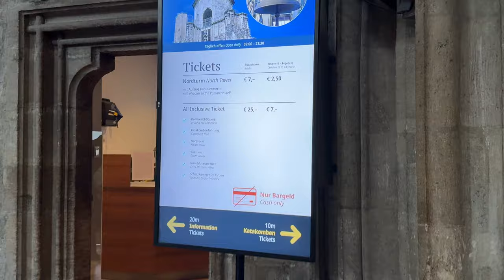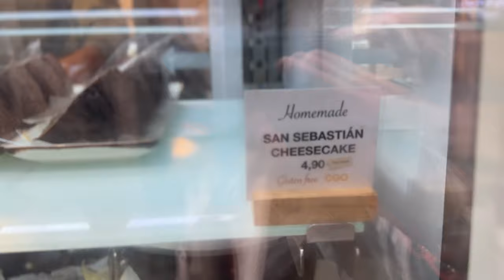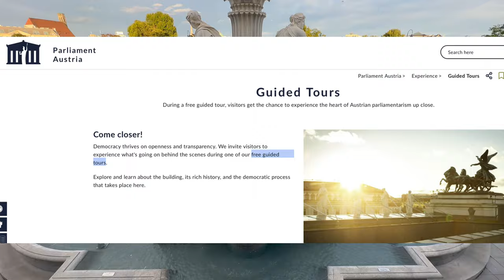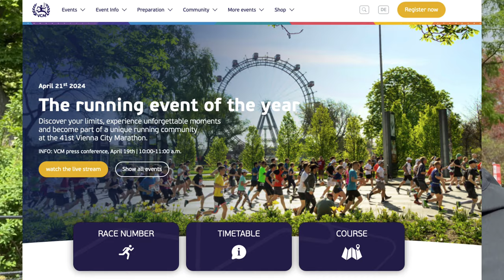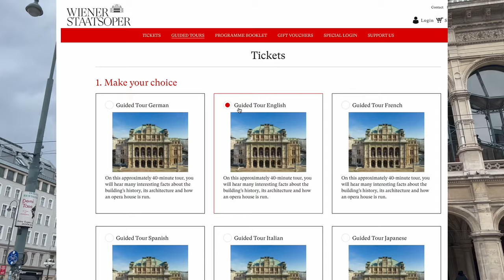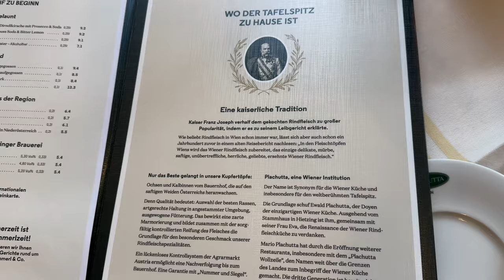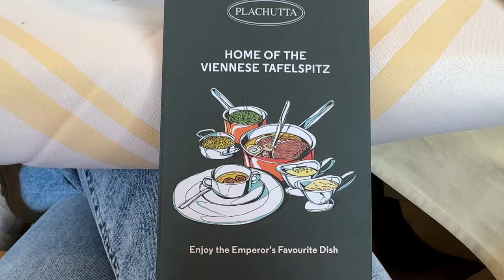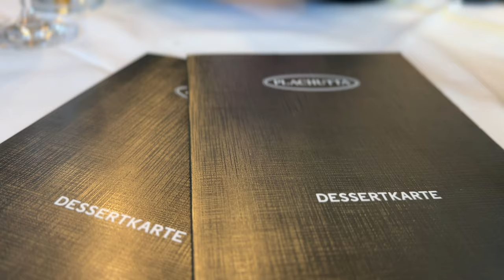Vienna in 2024: Top 10 Things To Do for First-Timers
Planning your dream trip to Vienna in 2024? This ultimate guide unveils the TOP 10 experiences for first-time visitors! Immerse yourself in stunning architecture, rich history, and iconic coffeehouse culture.

Unforgettable Adventures Await:
00:00 - Intro
00:34 - St. Stephans Cathedral
01:18 - Vienna Coffeehouse Culture
04:24 - Hofburg Palace
05:15 - Austrian Parliament
05:38 - Vienna City Hall
06:17 - Ring Boulevard with Tram 1
06:59 - State Opera
07:19 - Naschmarkt
08:11 - Schönbrunn Palace
09:37 - Austrian Food

This video is your one-stop shop for an unforgettable Vienna experience in 2024!

📱 Airalo E-Sim: $3.00 off your first eSIM purchase with Airalo.

Are you on Instagram?